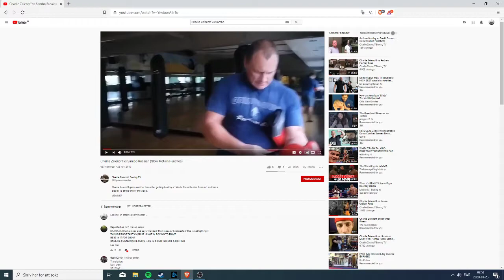Charlie Zelenoff vs Sambo Russian, did Sambo Russian win?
Charlie Zelenoff vs Sambo Russian